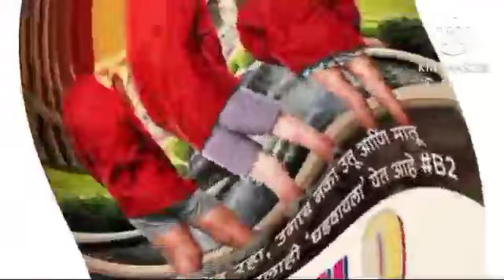Boyz 2 Full Movie Marathi Facts | Parth Bhalerao | Pratik Lad